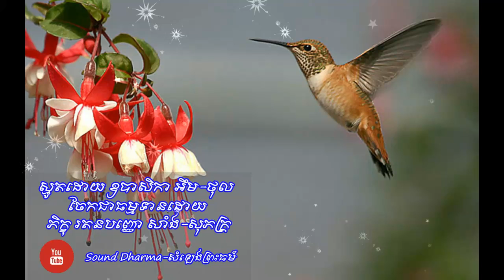Im Thol Smot 23 អឹម ថុល ស្មូត